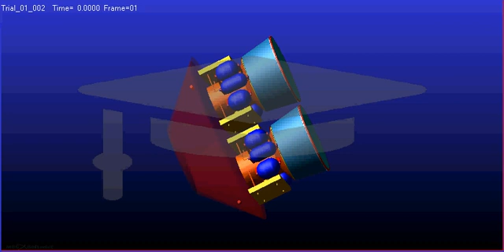Payload Release Trial 01